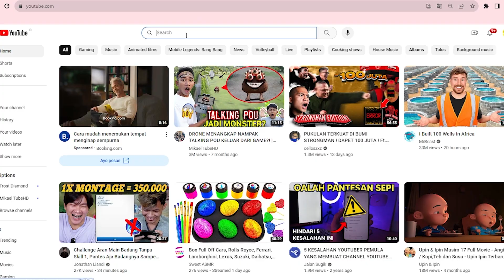DRONE MENANGKAP SOSOK SERBIAN DANCING DI DUNIA NYATA! Drama Momol Ucal Ucil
Description: Description: hallo guys jadi di video kali ini momol ucal ucil akan menghibur kalian lagi dengan video penampakan drone menangkap sosok serbian dancing di dunia nyata!, bagaimana kah ceritanya? yuk tonton sampai habis!

Silahkan di tonton sampai habis di jamin Terhibur dan Tertawa Ngakak, jangan lupa ketawa setiap hari ya karena tertawa adalah ibadah hehehe dan jangan di skip – skip ya tonton sampai ujung, jangan lupa LIKE hargai karya seseorang, dan jangan lupa SUBSCRIBE, karena subscribe/berlangganan itu GRATIS! INGAT! KOMEN juga ya Stay Positif, Trimakasi :D
Video Lainnya ada di Channel ini Momol Ucal Ucil

INI HANYA VIDEO HIBURAN JIKA ADA SALAH KATA ATAU UCAP MOHON DI MAAFKAN! TERIMA KASIH!